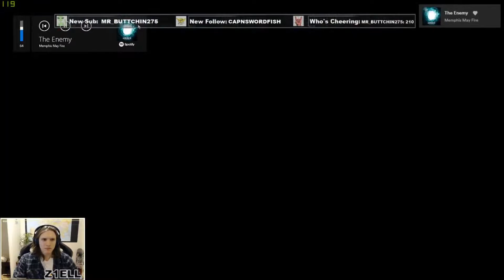Legion Commander 23-0 w/RAMPAGE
We ran away with this match. With Crystal Maiden (aka Vishkiin) as my support in the offlane, we absolutely dominated the competition!